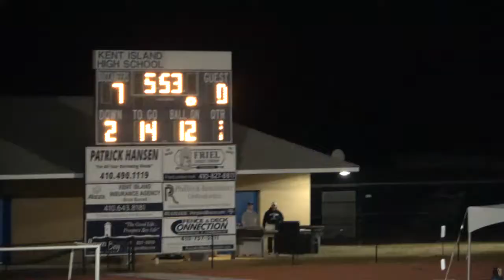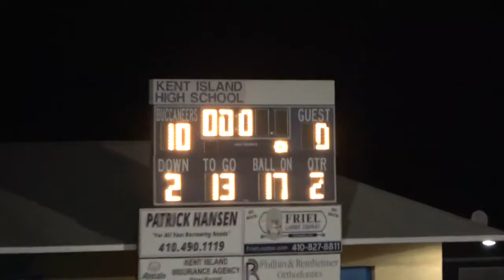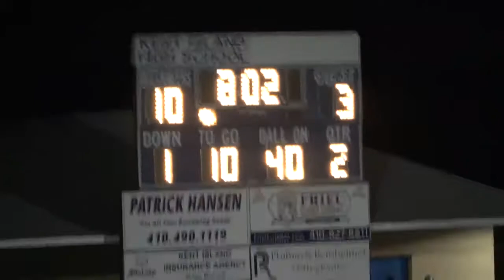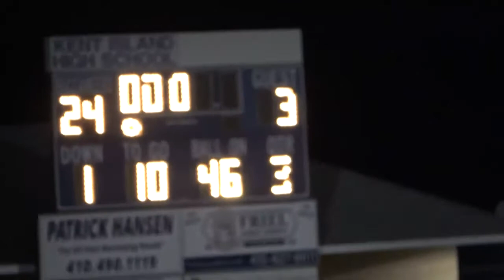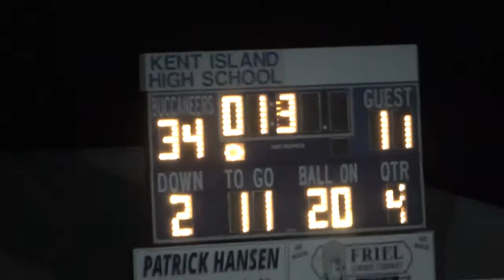KI Football vs Huntingtown - 11.18.2022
Kent Island High Football - MD State Quarter Final Game vs. Huntingtown - 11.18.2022